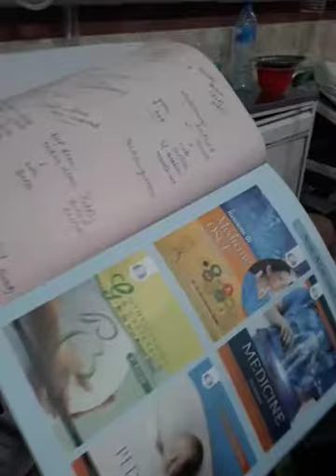Types of drains in surgery ward